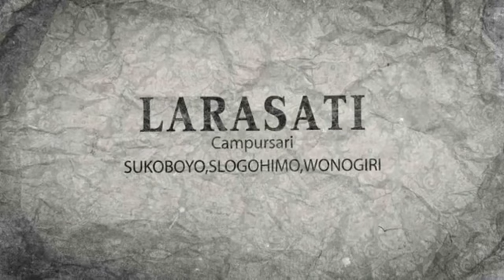BOJO 2 II VINE II LARASATI II YUKI SAKURA II GD AUDIO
Dokumentasi Video Pernikahan :

YAYAN ANGGI PAMBUDI
Putra Bp. Juli Hendri - Ibu Sarmi (Gamping  RT.001/01 Karang Slogohimo Wonogiri)

Dengan

YUNI WINDARTI
Putri Bp. Warno - Ibu Sumarni (Dawuhan Sokoboyo Slogohimo Wonogiri)

Video Shooting : YUKI SAKURA Multimedia
Alamat :
 1. Ngrandu Jatisrono Wonogiri  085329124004
 2. Gendungan Jatipurno Wonogiri  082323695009
Dekorasi: SRI JATI Rias & Decoration (Jati Tanggulangin Jatisrono Wonogiri)
Hiburan: LARASATI Campursari (Sokoboyo Slogohimo Wonogiri)
Sound System: GD PRO AUDIO  (Karang Slogohimo Wonogiri)
@Karang, 27 Agustus 2023